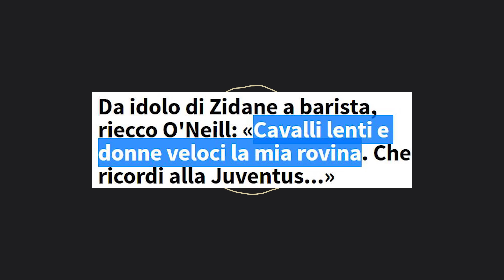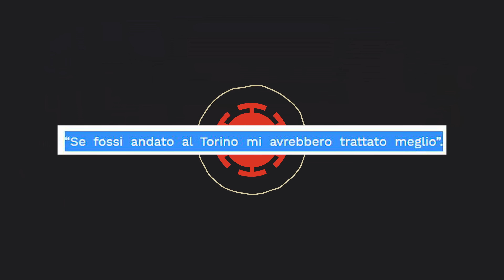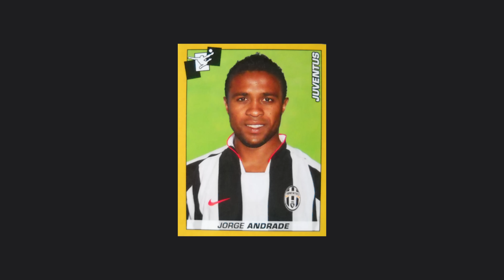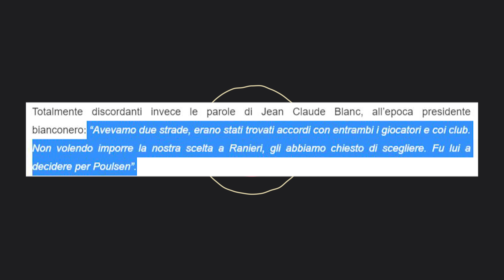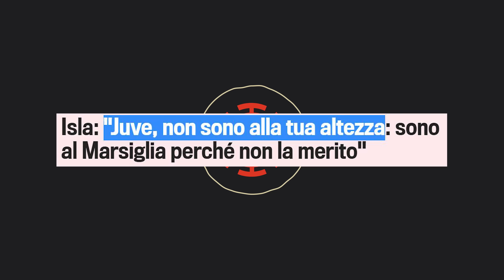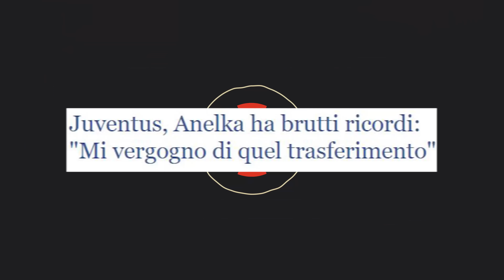TUTTI I FLOP della Juventus dal 1998 ad oggi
◾ Tutti i FLOP della Juventus ◾

La Juventus come tutte le altre società non è esente dall'aver commesso degli errori più o meno gravi quando si è trattato di individuare il giocatore, che avesse le capacità per elevare la qualità della rosa. In alcuni casi i flop di questi giocatori andrebbero contestualizzati e valutati in base al periodo storico della squadra. Infatti non tutti i calciatori presenti in questa categoria sono da etichettare come scarsi anche se è indubbio che una volta vestita la maglia bianconera hanno fallito deludendo la maggior parte della tifoseria.
I nomi che troverete nel video sono giocatori del calibro di Esnaider, Athirson, Felipe Melo, Romulo, Grygera, Hernanes, Ogbonna e tantissimi altri.

Questi sono solo alcuni che una volta indossata la maglia bianconera hanno deluso le aspettative ed è indubbio che ce ne saranno molti altri come è sempre stato. La domanda che ci dobbiamo porre è questa : chi sarà il prossimo a meritare di rientrare in questa categoria?